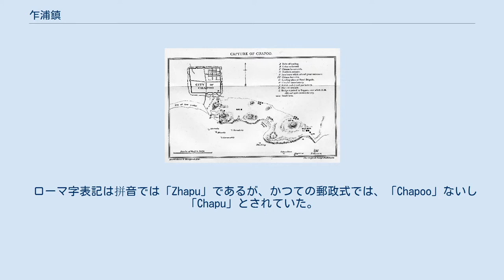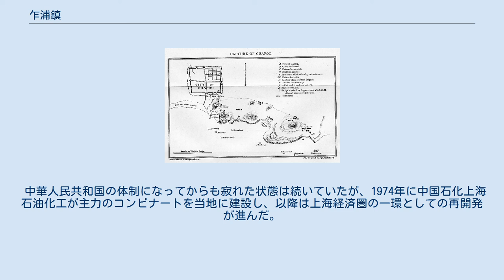乍浦鎮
乍浦鎮（さほ-ちん、チャプー-ちん）は、中華人民共和国浙江省嘉興市平湖市に位置する鎮。
平湖市の南東部に位置し、南から南東側は海塩県に接している。
面積は54.4平方キロメートル、人口は54,000人である。
 ローマ字表記は拼音では「Zhapu」であるが、かつての郵政式では、「Chapoo」ないし「Chapu」とされていた。
 乍浦は、杭州湾北岸の、水深の深い波止場として唐代から知られていた。
明代には、倭寇の襲撃を受けたことがしばしば記録されており、港湾として一定の重要性をもっていたことが示唆されている。
清代には、広範囲に運河網が整備されて杭州とも運河で結ばれ、この地域の重要な港湾となった。
清代の海禁政策によって、当地の商人たちは、李氏朝鮮や江戸時代の日本との貿易を独占していた。
 特に1730年代以降は、大型帆船の接岸が容易であったことなどから、清と日本との貿易の中心的な港湾となったが、同時に中国側の沿岸貿易の拠点ともなっており、例えば砂糖のように、乍浦の近傍では生産されていなかった物資も、大量に日本の長崎へと輸出されていた。
 阿片戦争（第一次アヘン戦争）の時点では、清軍の砲台が設けられ、およそ5 miles (8.0 km)の城壁が築かれていた。
1842年5月18日、乍浦の戦いによって、イギリス軍が一時的に占拠したが、程なくして撤退した。
この時点では、港への土砂の堆積が進んでおり、イギリス艦隊の艦船の中でも喫水の浅いものしか港への接岸ができなかった。
こうした事情のため、阿片戦争の終結に際して結ばれた南京条約における開港地には含まれず、近傍で開港地となった上海や寧波に対して、相対的な重要性を失っていった。
 20世紀初頭には、土砂の堆積が進んで港湾の機能は損なわれ、当地は寂れた場所になった。
 中華人民共和国の体制になってからも寂れた状態は続いていたが、1974年に中国石化上海石油化工が主力のコンビナートを当地に建設し、以降は上海経済圏の一環としての再開発が進んだ。